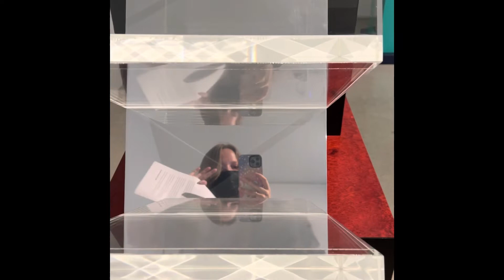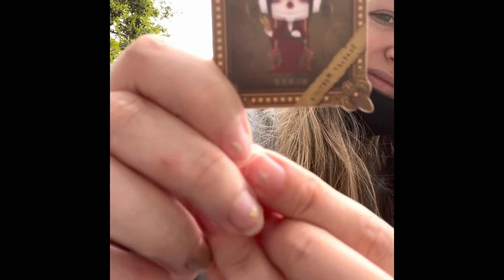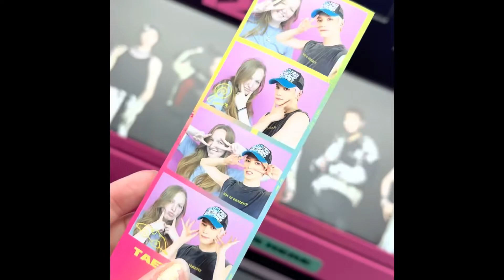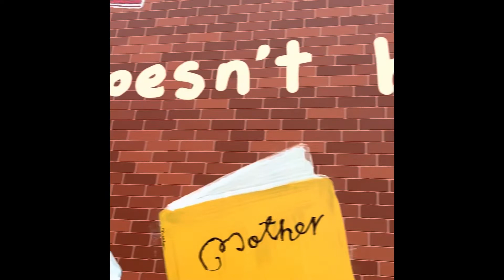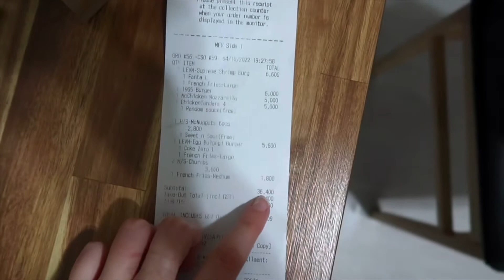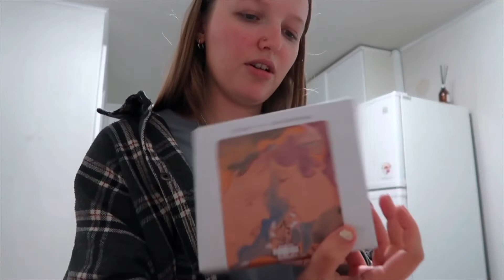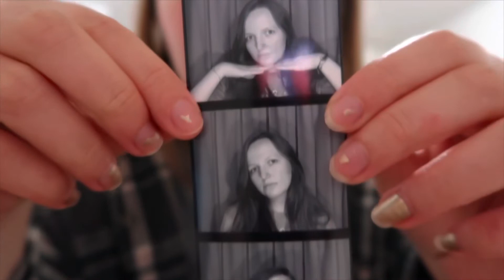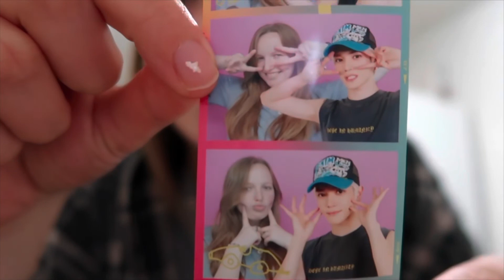SK2213 - 3 Museums In 1 Day, NCT 127 Pop-Up, and McDonalds Taste Test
Today was a pretty full on day, hence the length of this video lol. We visited 3 musueums (The Page Gallery, Di Museum, and the Figure Museum), saw the NCT 127 Pop-Up for their latest release, walked around Seoul Forest, and tried some of the McDonald’s menu items that you can’t get in the UK!